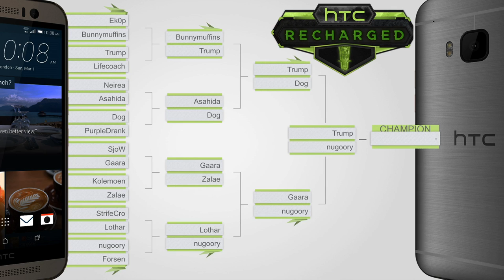Gaara vs nugoory | Semifinal | HTC Recharged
Please note that there are connectivity issues with the twitch servers and as a result some continuity breaks might exist.
G1: 3:00
G2: 15:54
G3: 21:15 | G4: 33:04 | G5: 44:15